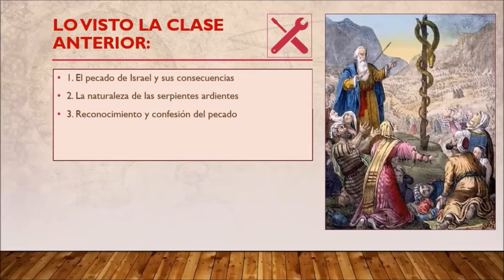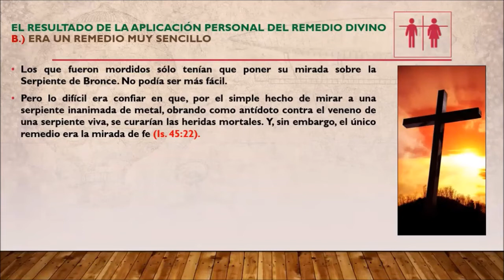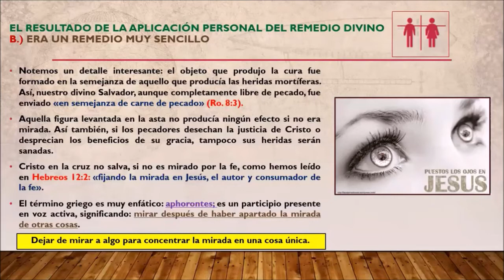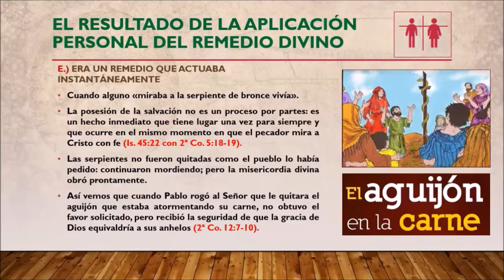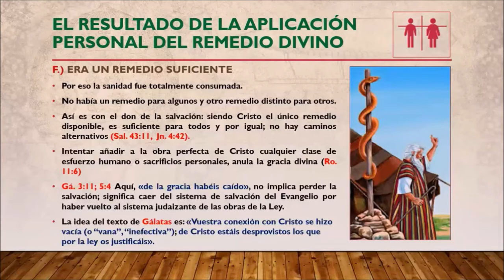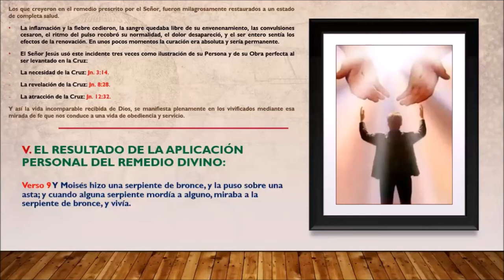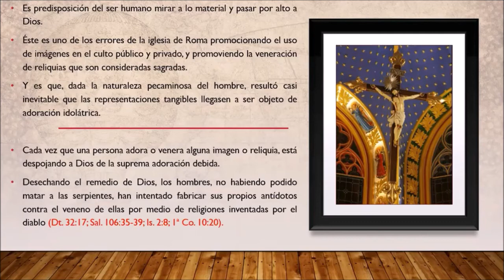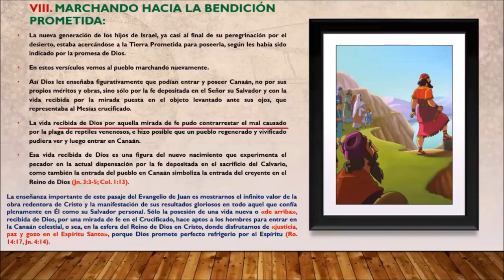(Clase 9) NÚMEROS: Dios Provee una Cura al Pueblo